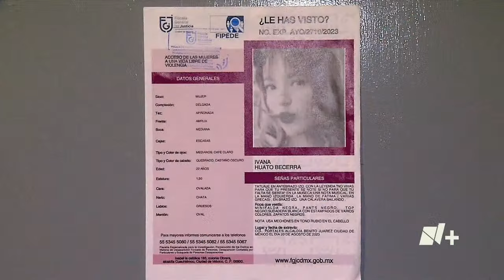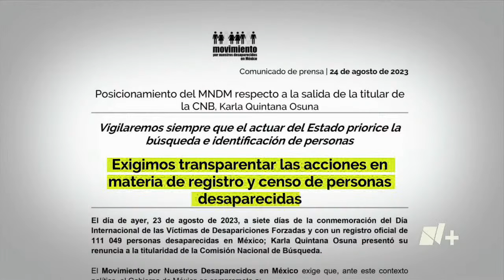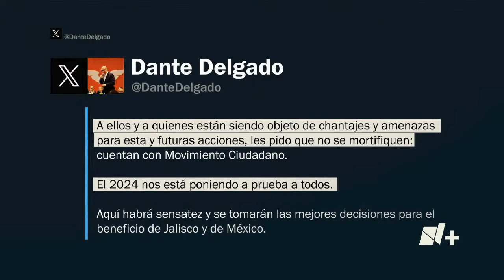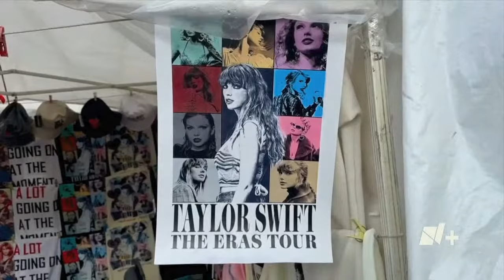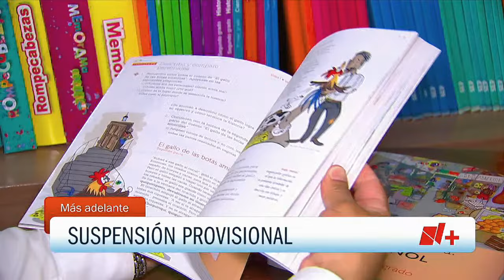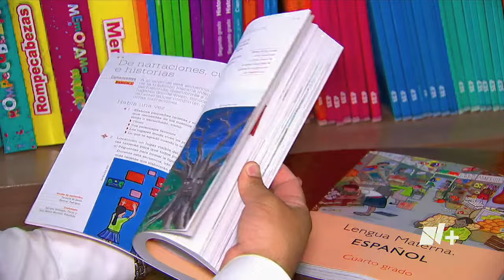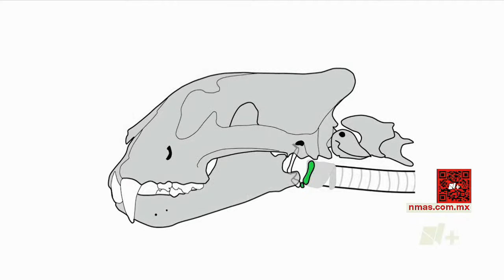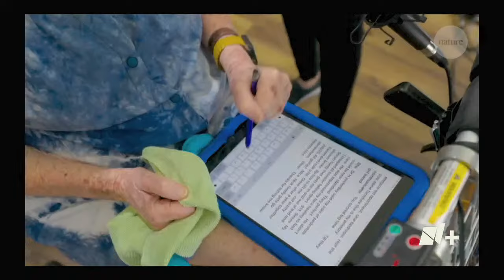En Punto con Enrique Acevedo - Programa Completo: 24 de agosto 2023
Identifican el cuerpo de Ivana Huato, la joven desaparecida el domingo en la CDMX | Trump es fichado en una cárcel de Georgia.
Toda la información esta noche EnPunto con Enrique Acevedo.